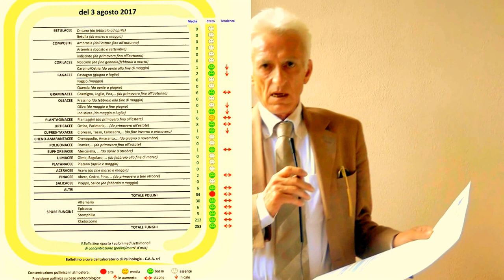BERCETO - SOGGIORNI IDEALI ANTI-POLLINE E SPORE -